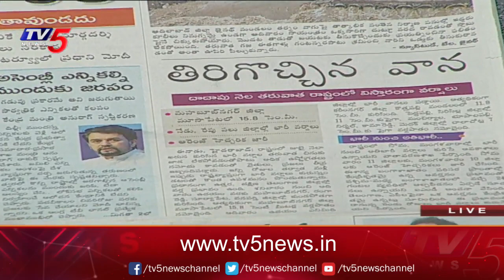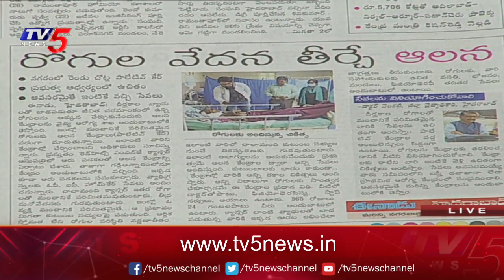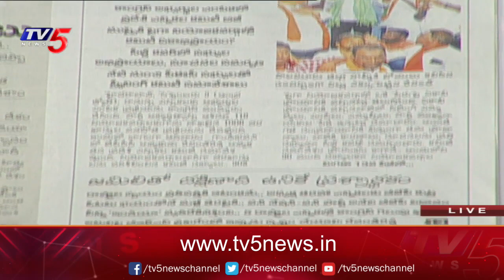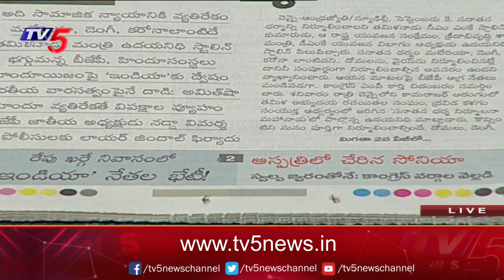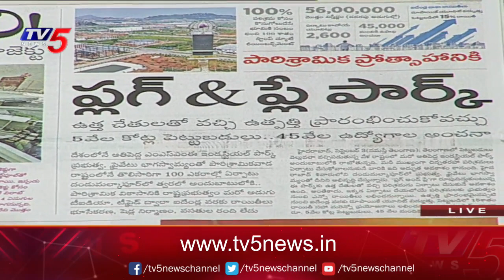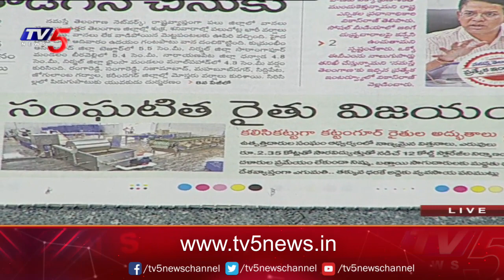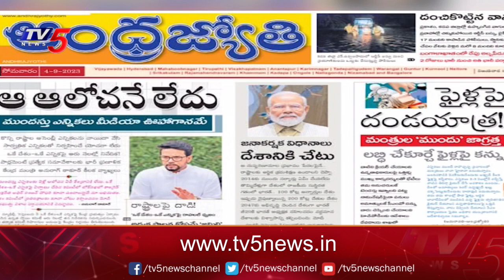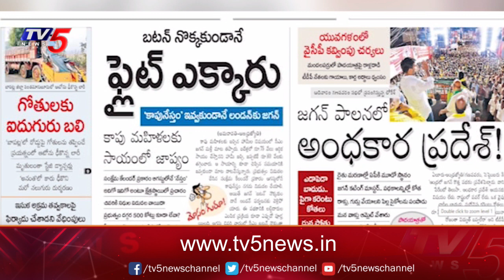Today News Paper Reading | 04-09-2023 || TV5 News Digital